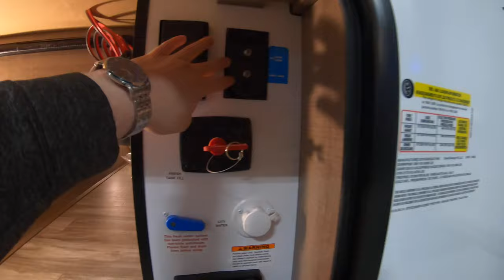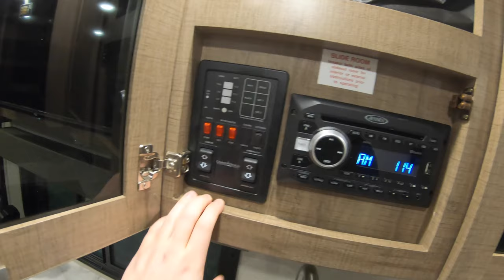2021 Grand Design Imagine XLS 17MKE Travel Trailer